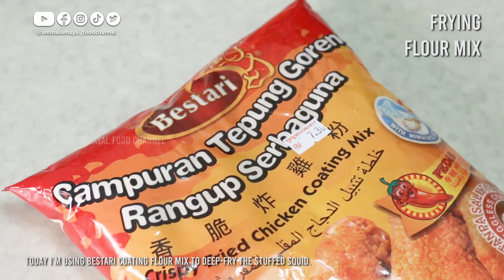Stuffed Squid Fry | Kanavai Fry | Sotong Sumbat Bakar | Spicy Grilled Squid | Squid Recipe In Tamil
It’s Free! Enjoy Watching and Trying Out Our Home Recipe | Amma Samayal Food Channel

Stuffed Squid Fry | Sotong Sumbat Bakar | Spicy Grilled Squid | Squid Recipe In Tamil| Amma Samayal Food  Channel

Sotong Sumbat Masak Lemak Cili Api (Stuffed Squid, Spicy Coconut Curry) Recipe (Will be Released on 5th April 2022)

Ingredients:
The Minced Stuffing:
Oil – As Required
Onion – 1 Large Onion
Garlic – 4-5 Cloves, Finely Chopped
Green Chili – 1 Pcs, Finely Chopped
Red Chili – 1 Pcs, Finely Chopped
Minced Chicken – 500-600 GM
Egg – 5-6 Eggs, Beaten
White Pepper – 1 Tbsp
Salt – To Taste
Spring Onion – A Handful. Finely Chopped

Sotong Sumbat Goreng (Fried Stuffed Squid):
Squid – 1.4 KG – 2 KG or 6-10 Pcs of Large Squid, Cleaned and Washed (Head With Legs And Body Separated)
The Minced Stuffing – 4-5 Cups Of The Stir Fry (Refer Above)
Tooth Pick – As Required
Egg – 1 Whole Egg, Beaten
Fried Flour (Bestari Frying Flour) – 2-3 Cups or As Required
Oil – As Required To Deep Fry
Thai Chili Sauce – Optional (For Dipping)

Team Credit:
Host, Cook, Recipe and Voice Over By - Wasilah Pradha (Amma)
DOP, Script, Editing and Channel Managed By - Vijay Raguman (Vijay)